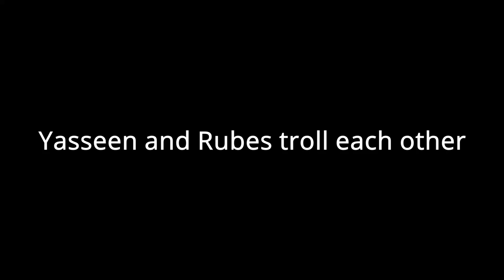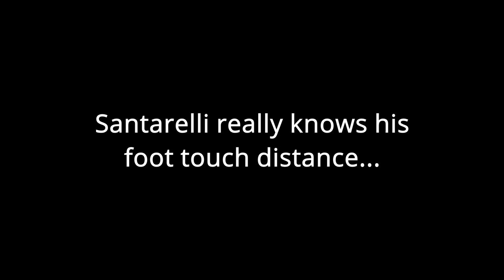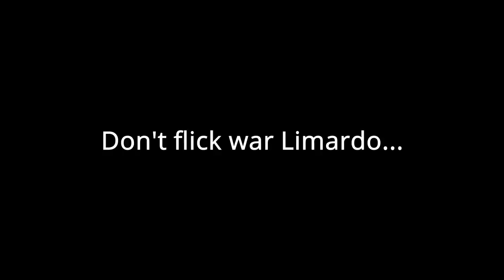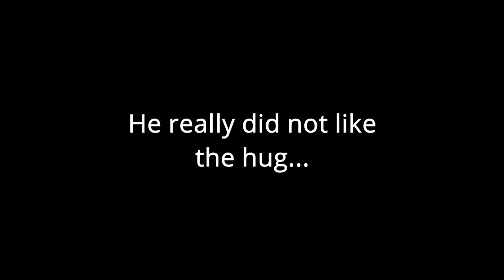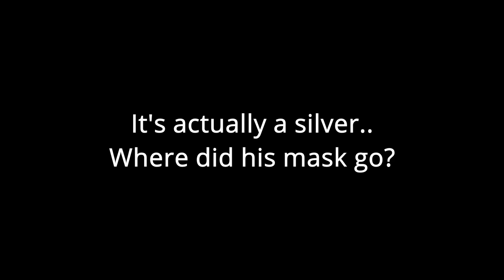Top hits/Moments Men's Epee Heidenheim 2022!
Let me know what your favorite was!